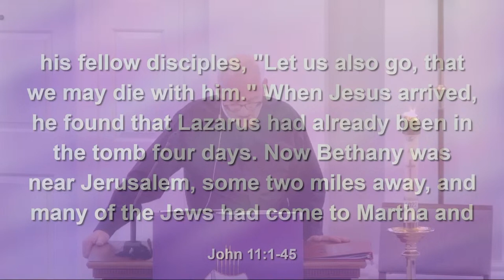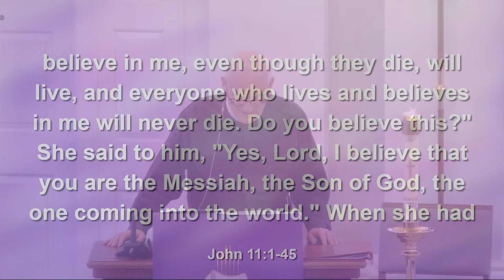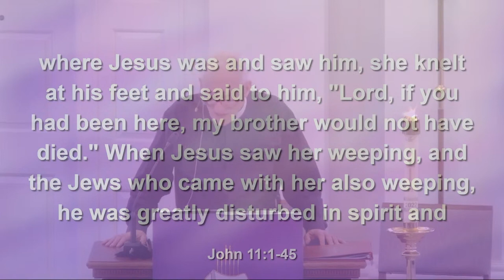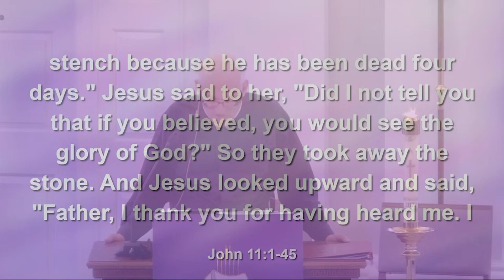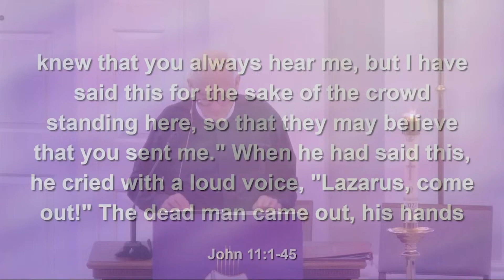03 26 23 Sermon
Dry Bones